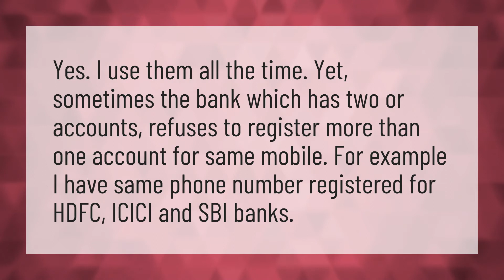Can two bank accounts have the same mobile number?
IBAN Number • Can two bank accounts have the same mobile number?